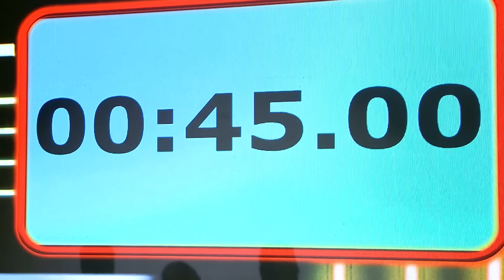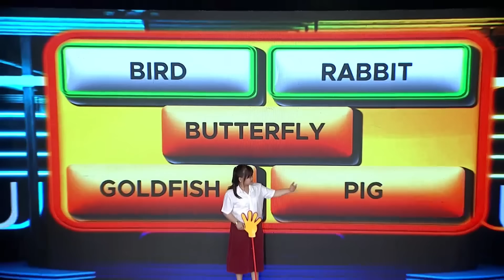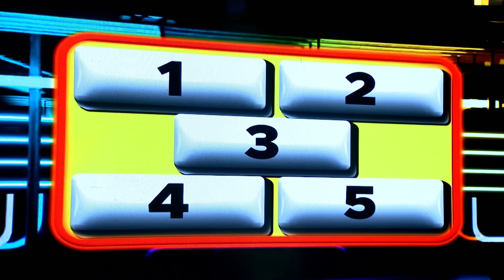Lola Belen, bibisita na rin sa bahay nila Tito Sen?! | GIMME 5 | EAT BULAGA | Feb. 12, 2024